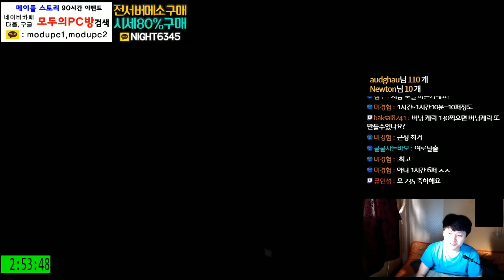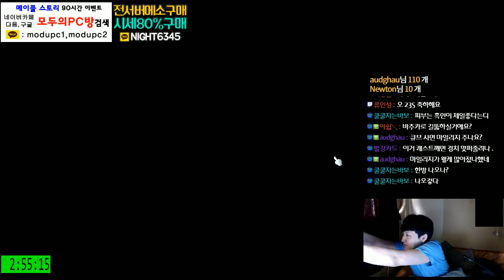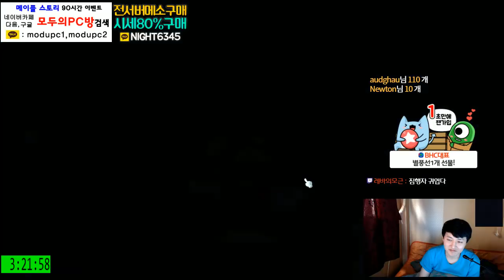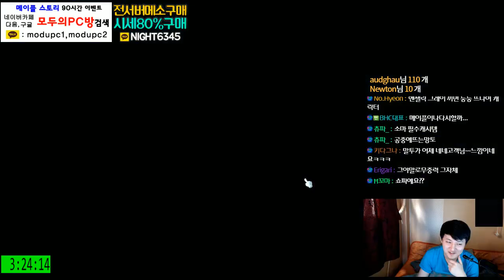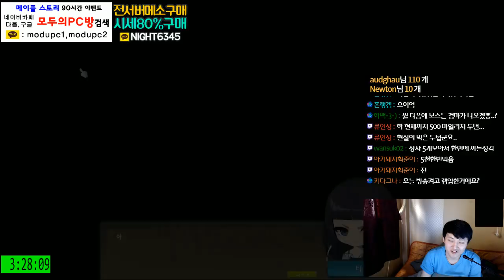[메이플스토리] "태초의바다" . "에스페라" [ 스토리 ] - 팬텀.시점 [ 먼치 ]